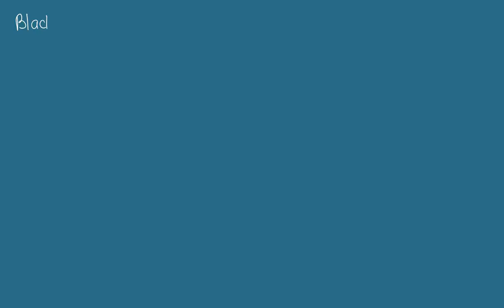Black Hole | Chapter 7 Gravity and Gravitation | Class 11 Physics Notes in Nepali | HSEB | NEB